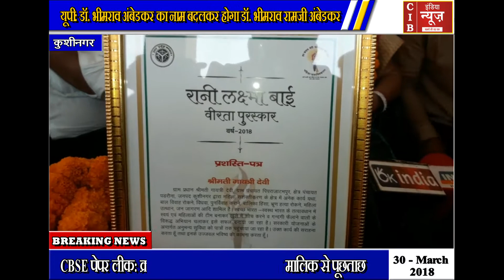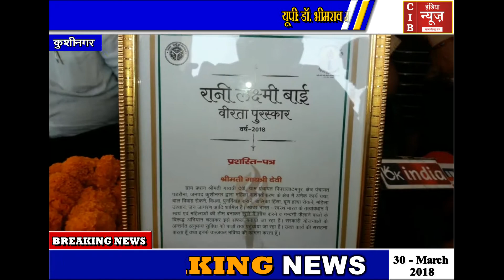रानी लक्ष्मीबाई वीरता पुरस्कार से कुशीनगर से ग्राम प्रधान श्रीमती गायत्री देवी हुई सम्मानित